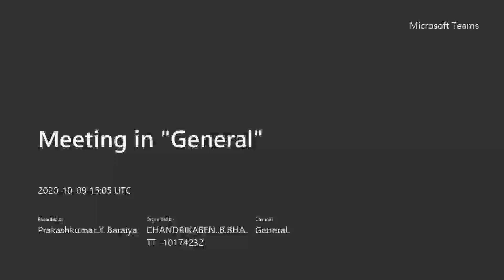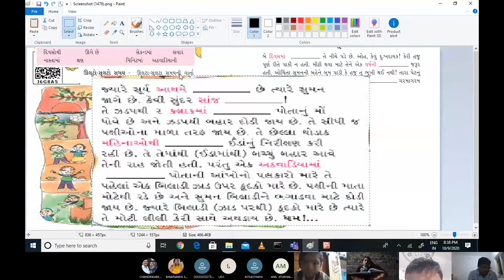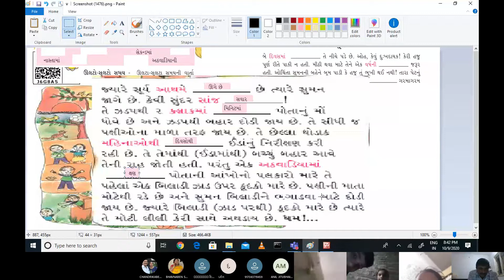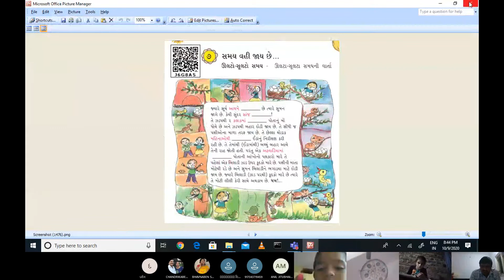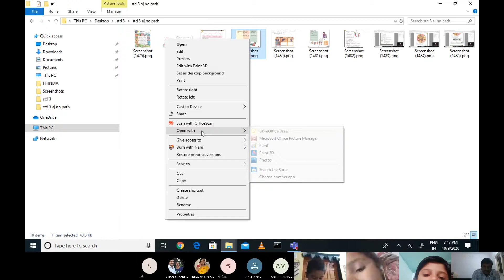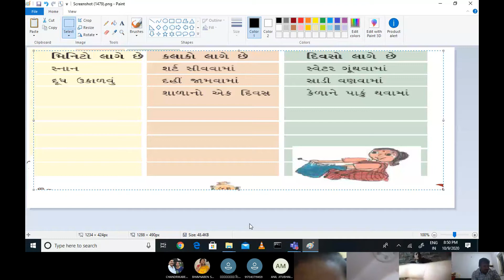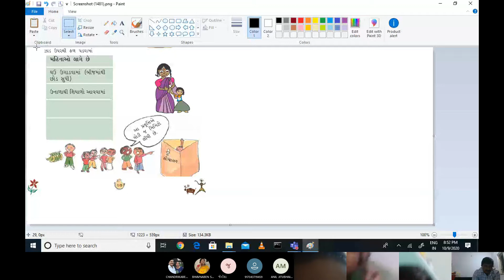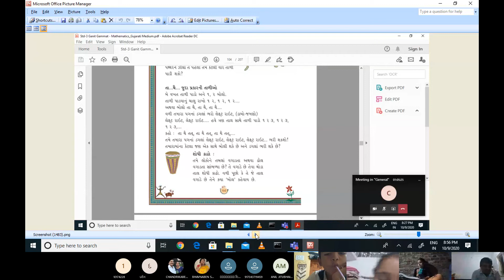std 3 ganit 0910